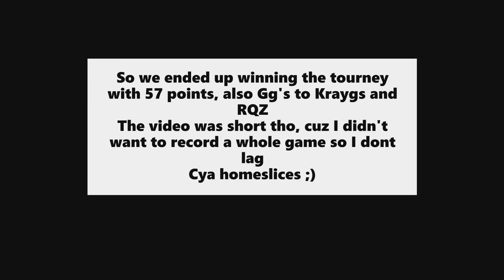That's How We Won The ZIVETIS 2.0 Trio Tourney (Creative Destruction)